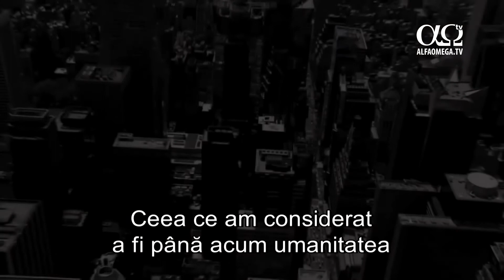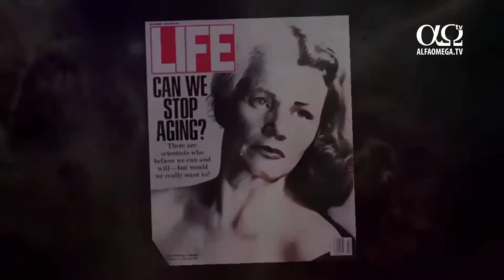DOC: Transumanismul - Luni, 22 mai 2017, ora 22, la Alfa Omega TV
Transumanismul e un curent nou ce susține că următoarea etapă a evoluției va fi combinarea ADN-ului uman cu mașinăriile sau computerele, pentru a obține niște superoameni, cu superputeri, care vor fi ca niște zei.